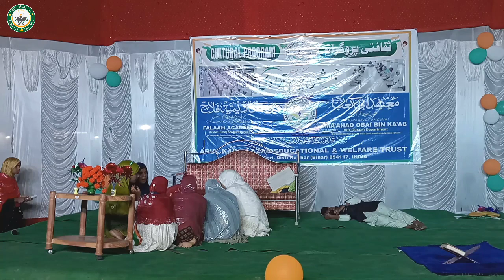bacchon ko madrasa mein padhaayaa karo video ko jarur dekhen falaah academy15 August drama